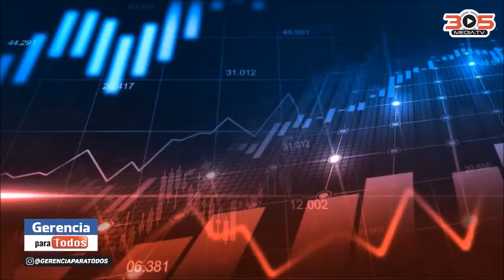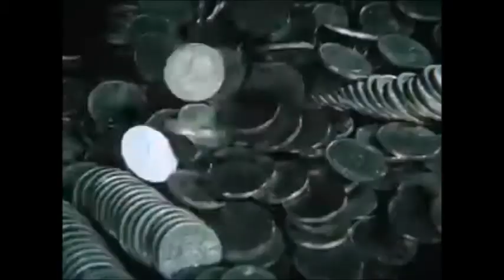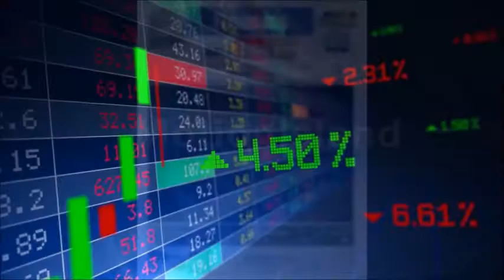FRANCO CASTRO INDICES BURSATILES GERENCIA PARA TODOS MANAGEMENT FOR EVERYONE PROFESSOR RAFAEL NIEVES